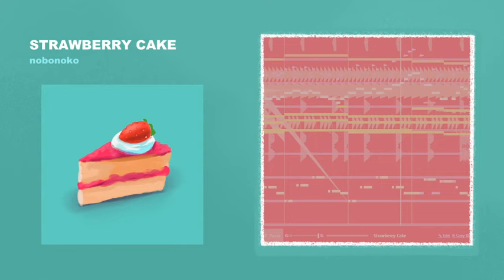nobonoko - Strawberry Cake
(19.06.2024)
A witty song I made on JummBox when I was young. No I don't know why but it's apparently popular on Youtube and Tik Tok. I swear there is a whole underworld of university vlogs that use this song specifically.
It's heavily inspired by NAGISA COSMETIC's self title one and only album from 2004, produced by Yasutaka Nakata and sang by his friend Nagisa Ichikawa. It's short (27'40'') and worth a listen
This song was also influenced by the Kotoba no Puzzle Mojipittan Daijiten Soundtrack by Satoru Kosaki (worked on Beastars!) and others. Listen

If you use this song don't use it on an uni vlog, but if you do anyways please credit "nobonoko" in lowercase, because "Nobonoko" in uppercase looks so hideous! Otherwise feel free to use this song. You can remix this song, but show me the remix first before publishing to streaming if you intend on earning money from it.

A sweet Shibuya kei/Picopop inspired bossa nova song.